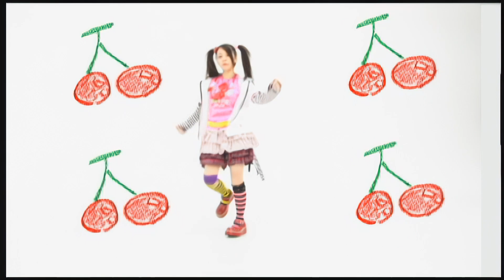KOTOKO - Sakuranbo Kiss ~It's Explosive~ (さくらんぼキッス 〜爆発だも〜ん〜) (2003) [HD AI Upscale]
Released with KOTOKO's album "SHORT CIRCUIT" on November 27, 2003, but was earlier featured on adult-rated love adventure game "Colorful Kiss ~ 12 Mouth Kyun". !~  (カラフルキッス 〜12コの胸キュン!〜) by Giga on March 14, 2003.  Earlier still it was released for the first time along with a demo video at the Comic Market held from December 28th to 30th, 2002.